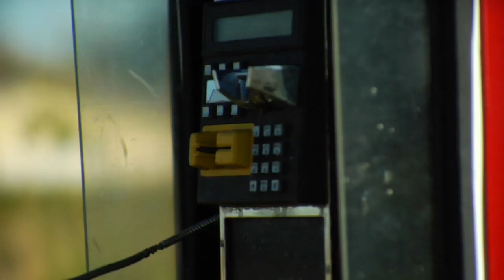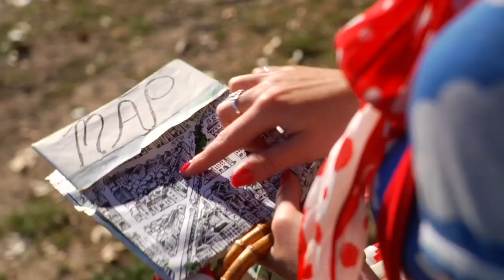Fan Death - Reunited [Official Music Video]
"Reunited" by Fan Death from A Coin For The Well EP, available now.

"Reunited" Lyrics:
My fists in pocket
Sleepless I'm walking
Towards all that I don't know

I'm returning something
That I've found and was once yours
So precious to the dream police

This is a coin for the well
I wish my wrongs were righted
Just want to be reunited

I had to face(pace) the world
And go from blind to sighted
For us to be reunited now

I'm seeking a flame that
Will parch out the heavy
Uncharted waters on my heart

And I'm collecting memories
As reward for my melancholy
Keep saving up
For the time machine

Reunited (7x)

For us to be reunited